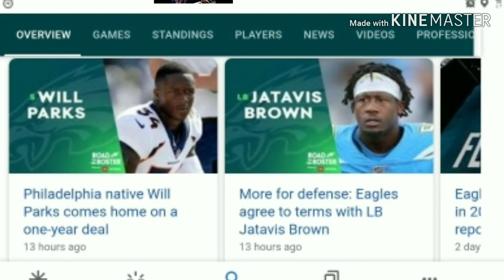Philadelphia Eagles | 2020 1st round pick is Jalen Reager speed Wr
Birds get a speed Receiver who they hope will be tyreek hill